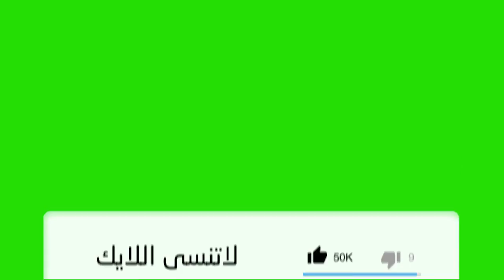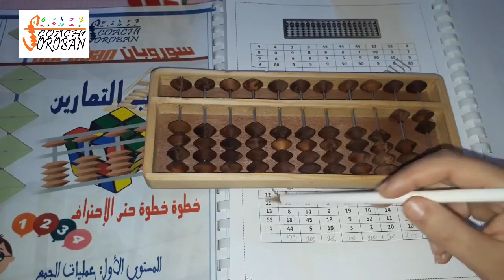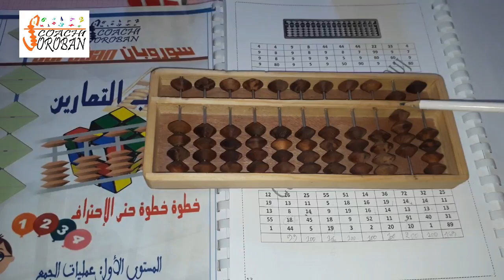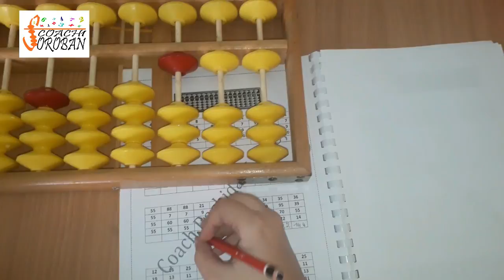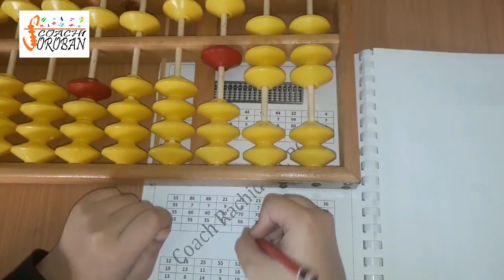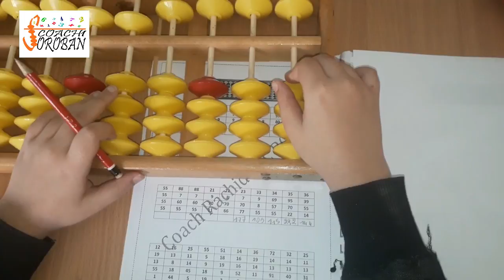الحصة 20 : شرح عمليات العشرات باستعمال قاعدة المساعد الصغير والكبير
السلام عليكم

الدرس 1 : تمثيل الأعداد غلى المعداد